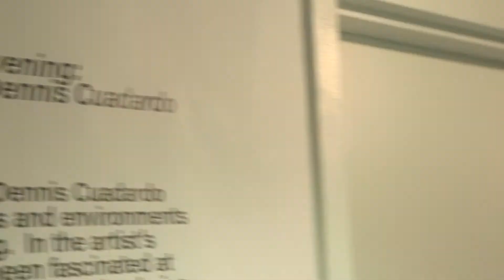Dennis Cuadrado Photography